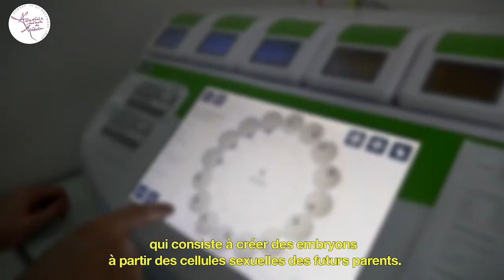Médicaliser la procréation ?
" Médicaliser la procréation ?" , par Pierre Jouannet, membre de l'Académie nationale de médecine.